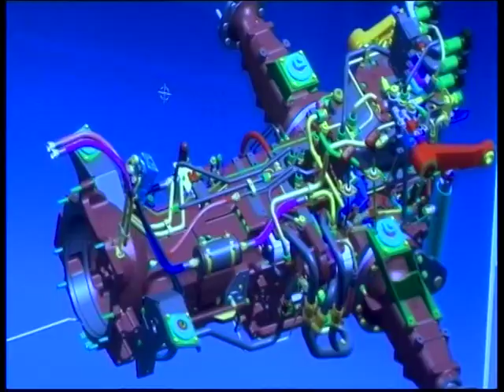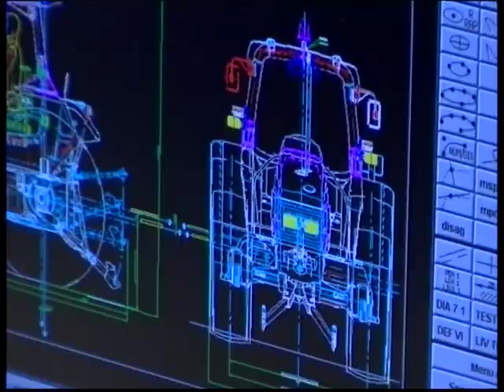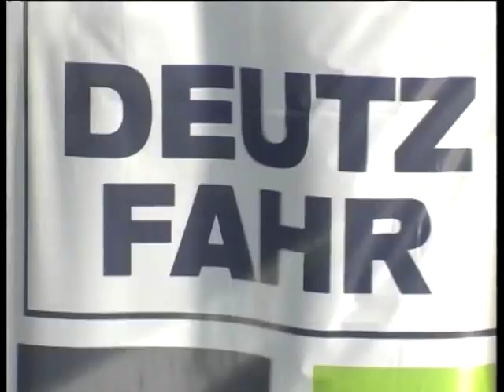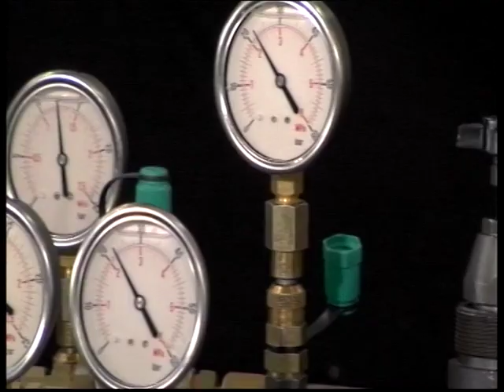SAME DEUTZ-FAHR - Company video - English (2007)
SDF company video.